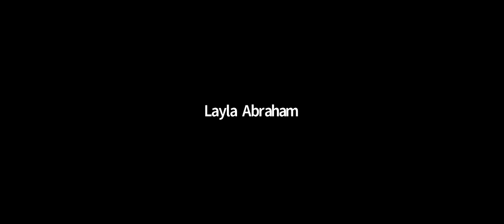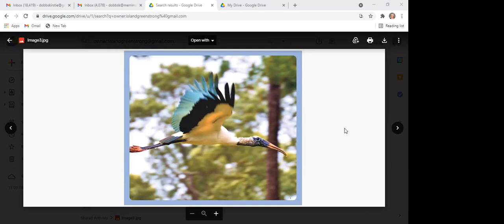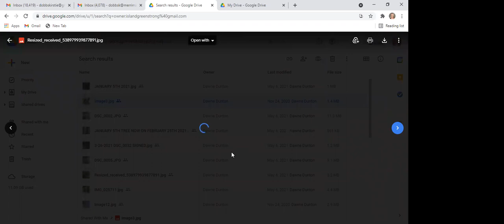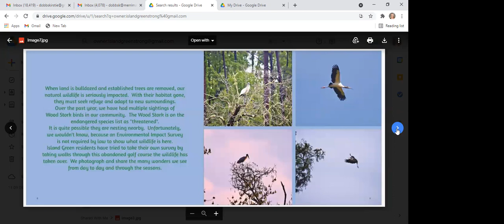Mobilizing your community for action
Do you wish more people were engaged in your project? Ever dream of having the whole community rally around clean water, less waste, green energy, etc.? Community mobilization can have a huge positive impact on your project’s outcomes – and you can make it happen. In this workshop, you will hear from other community leaders who are doing this work, learn new strategies, and share your own ideas and experiences.